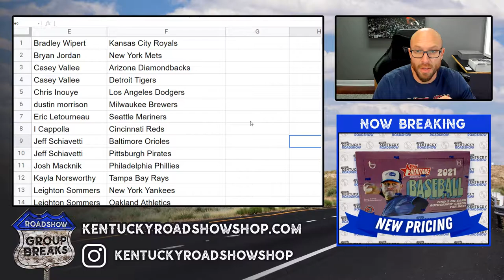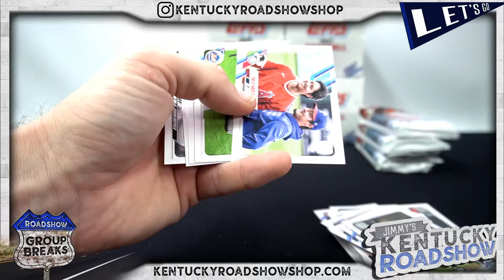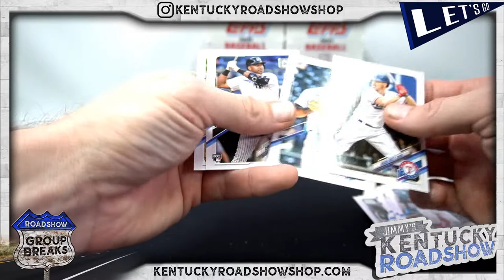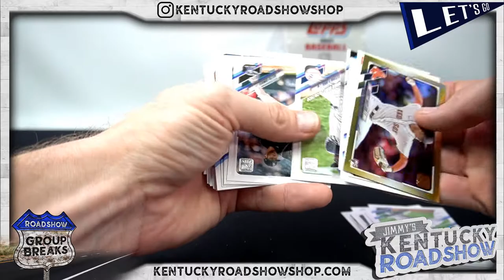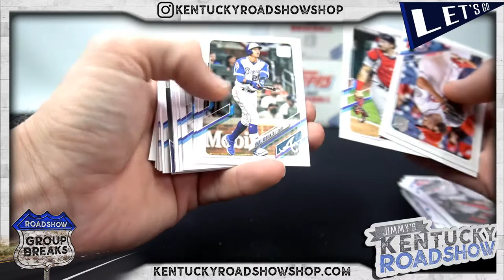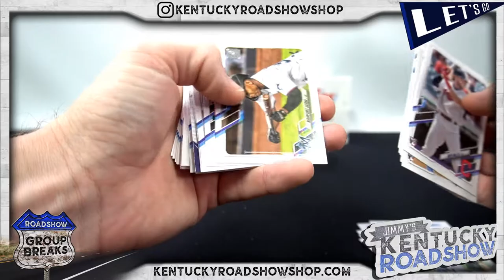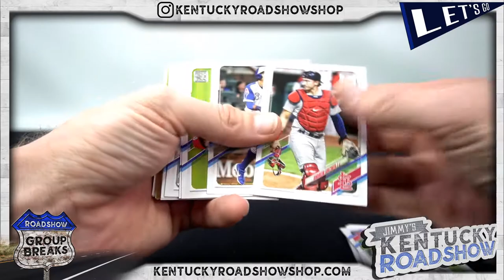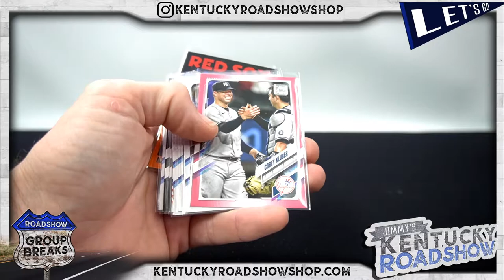2021 Topps Update Series Baseball Jumbo - 6 Box Case Break #4